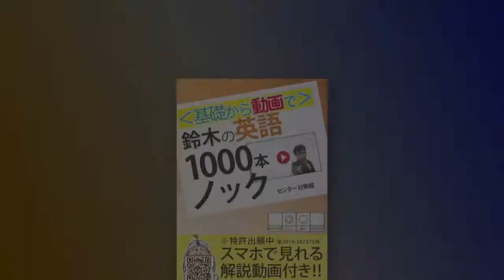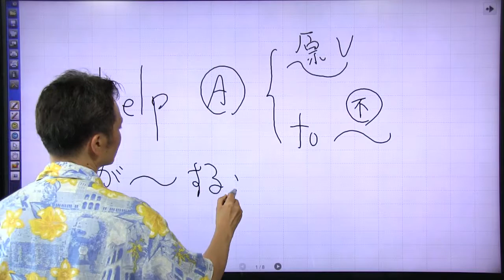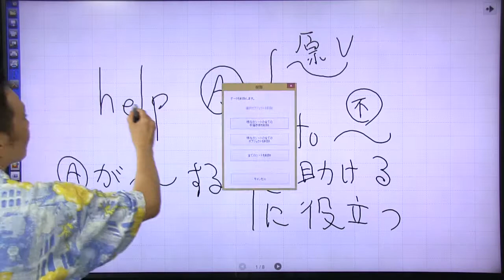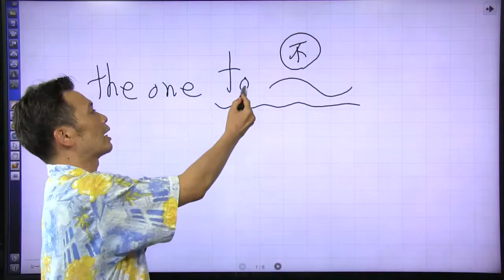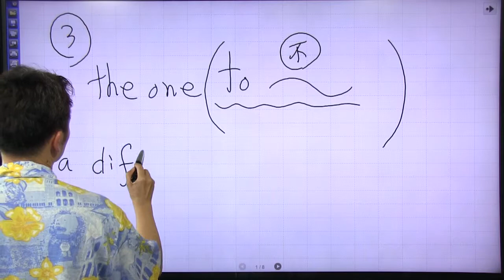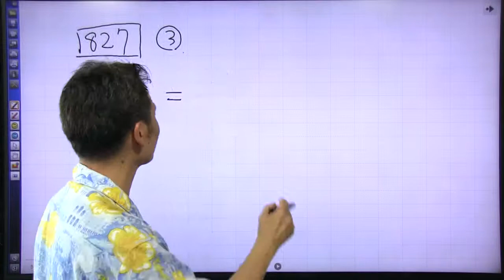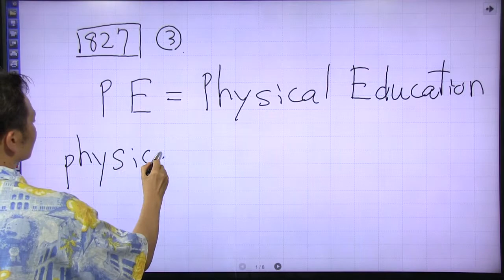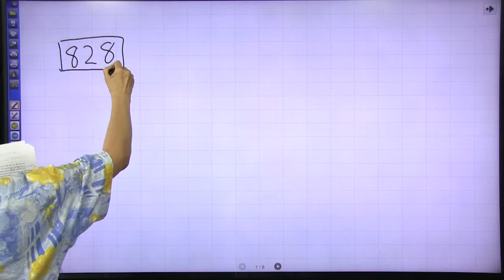鈴木貴士 第２章 意味推測・要約・空所補充（７）